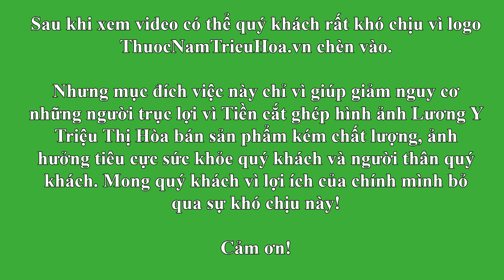Thuốc Nam Trị Xương Khớp - Cao Xương Khớp Triệu Hòa - ThuocNamTrieuHoa.vn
Nhà phân phối Thuốc Nam Triệu Hòa Chính Hiệu:
Đảm bảo chất lượng nguồn gốc xuất xứ
Lương Y Triệu Thị Hòa: Hơn 72 năm tuổi đời, 60 năm gắn bó với cây thuốc chữa bệnh, Lương y Triệu Thị Hòa (tên đầy đủ  là Triệu Thị Bích Hòa) được biết đến là người thắp lửa cho cho nghề bốc thuốc nam của người dân Yên Sơn (Ba Vì, Hà Nội) nói riêng và của dân tộc Dao nói chung.
Năm 2012, bà (lúc đó đương nhiệm chủ tịch hội Đông Y xã Ba Vì) là người đồng hành cùng:
Trung tâm Môi trường và Phát triển cộng đồng;
Ủy ban Nhân dân xã Ba Vì, huyện Ba Vì, Hà Nội;
Ủy bản nhân dân huyện Ba Vì, Hà Nội;
Trường Trung cấp Kinh tế – Du lịch Hoa Sữa.
Cũng vì sự đóng góp to lớn của bà khi dành trọn cuộc đời để bốc thuốc cứu người, bà vinh dự được đón nhận Bằng khen của TW Hội Đông y Việt Nam, đồng thời là một trong 10 gương mặt tiêu biểu đại diện cho Dân Tộc Dao đi dự Đại hội đại biểu toàn quốc Việt Nam năm 2010.
Lưu ý:
Luôn tham khảo chuyên gia hoặc người có chuyên môn sâu được xác minh trước khi tiến hành bất cứ điều gì, thông tin tại đây mang tính chất tham khảo, giáo dục không thay thế được tư vấn y khoa.
Tác dụng tùy thuộc vào cơ địa mỗi người, mỗi độ tuổi, mỗi thể trạng